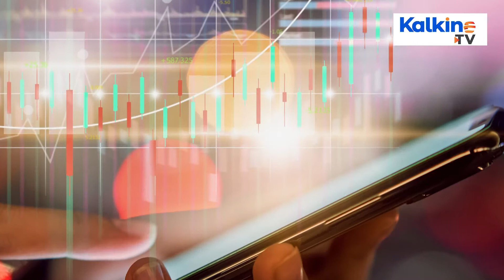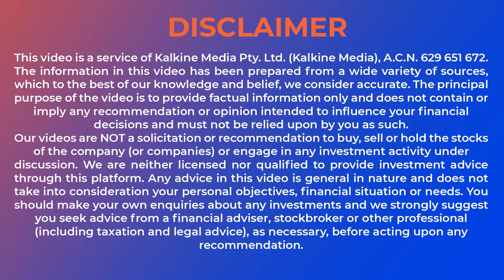Are rising Crude Oil Prices a concern for energy hungry nations?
While 2020 proved to be cataclysmic for crude oil, the world’s largest commodity has shown significant revival since the black month of April last year. The Brent crude oil futures surged to US$63.79 a barrel on 1 April 2021 at 6:22 PM AEDT.
On Thursday, the crude oil prices strengthened on anticipations of the extension of crude oil supply cuts. The recent increase in the COVID-19 cases, the slower vaccine roll-outs, and the extension of pandemic-related lockdowns in Europe, continue to put a pressure on crude oil prices.
During the last month’s OPEC+ meeting, the crude oil market was surprised on the extension of the supply cuts to the month of April with some exceptions. Russia and Kazakhstan were allowed to ramp up their respective crude oil supplies marginally to support the rising demand at the moment.